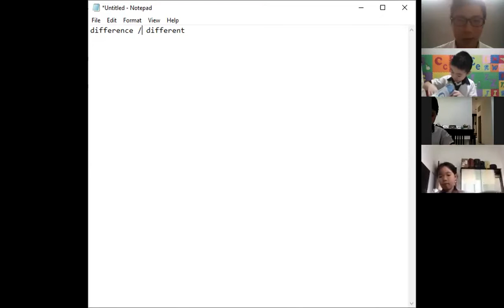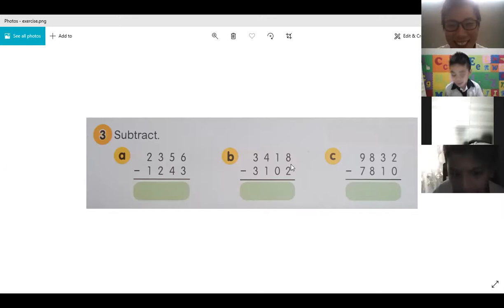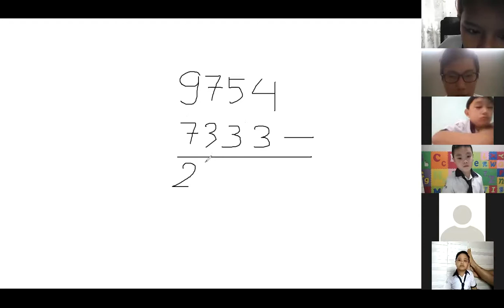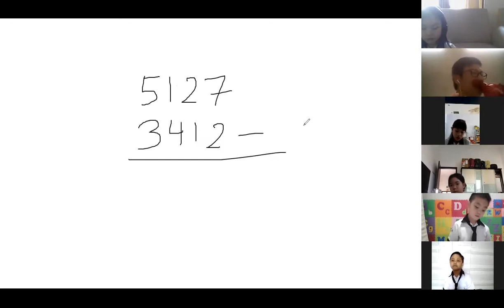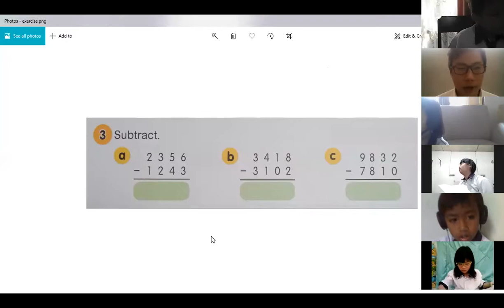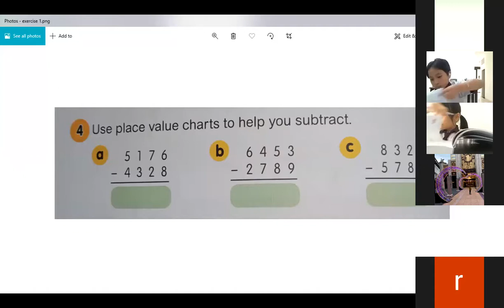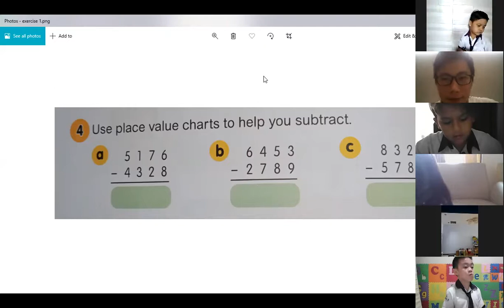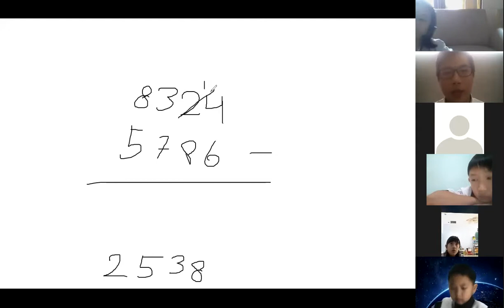G3 Math Chapter 3 Subtraction